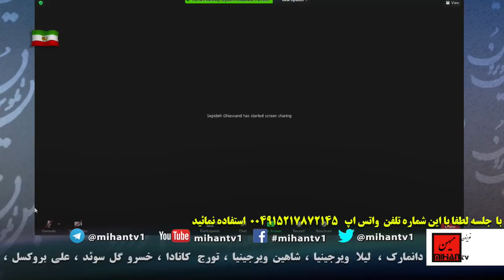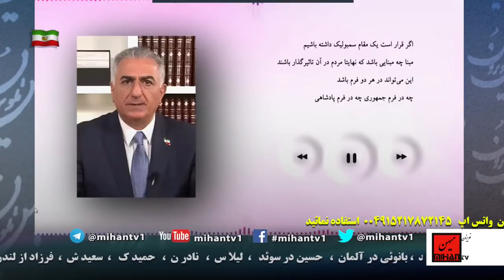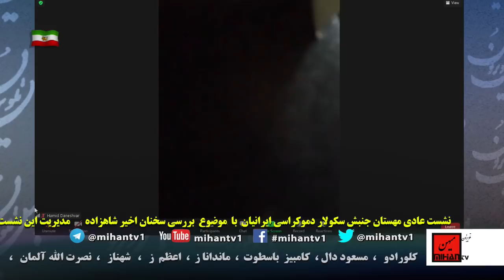نشست عمومی مهستان : «بررسی سخنان اخیر شاهزاده رضا پهلوی» بحث و گفتگوی عمومی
ادرس رادیو در ساته لایت:
Satellite: Eutelsat 7A-7B @ 7 Degree East
Transponder: A1
Frequency: 10721 MHz
Polarity: Horizontal
Symbol Rate: 22.000
FEC: 3/4
پخش مستقیم نشست عمومی  مهستان سکولار دموکرات ها : از تلویزیون میهن روزهای یکشنبه از ساعت 9 صبح بوقت کالیفرنیا .
  البته این نشست ها همراه با طرح نظرات رسیده از داخل و خارج مهستان در بخش پرسش و پاسخ انجام میپذیرد